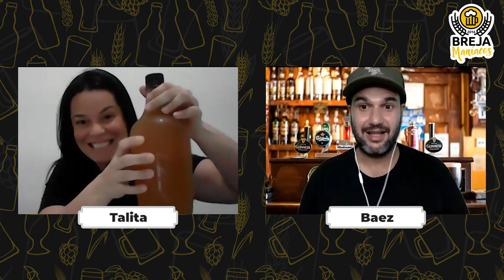GROWLER, essa moda pegou?!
Cerveja em garrafa ok, cerveja em lata ok também, mas em growler? Já experimentou?
Será que faz diferença?
Será uma ideia do Mundo das Maravilhas? Calma... O growler não é, mas essa cerveja sim! Direto de Wonderland e em homenagem à Rainha Branca hoje vamos de Summer Glory, uma American Wheat com abacaxi e coco!
Depois de uns dias sumidos, Breja Maníacos voltou e como sempre com novidades e dicas do mundo cervejeiro!
Bora assistir o vídeo!